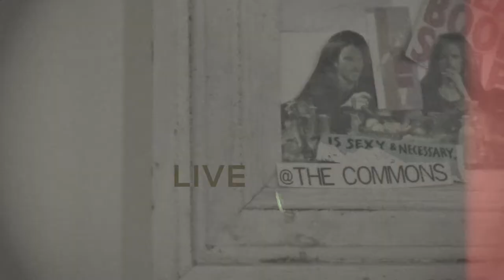Down - Truman Smith Band - Live at The Commons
Here's another song from our live recording session at The Commons! This tune has had a bit of an electric makeover in our current set, but this stripped-back performance went down a treat on the night.